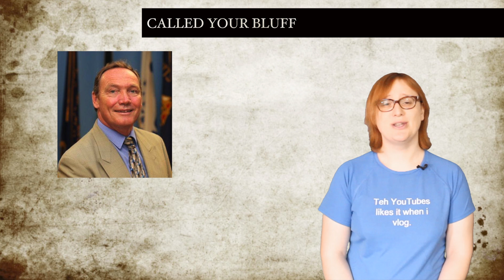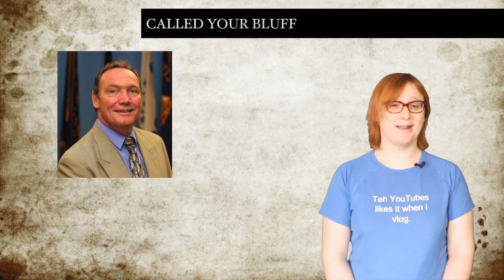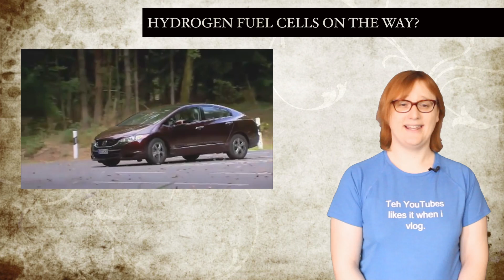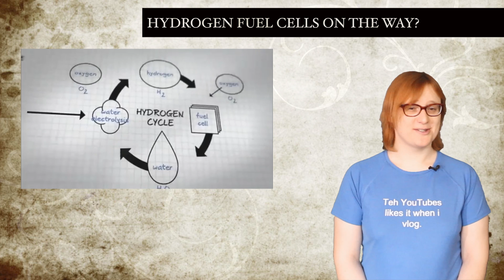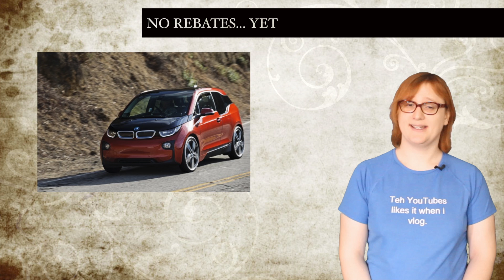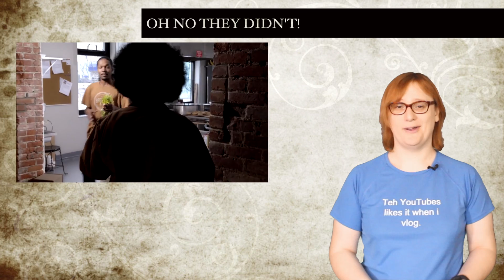T.E.N. Electric Car News March 28, 2014. Ep27: Tesla in NJ, LEAF Recall, Slashed Prices, Ford Ad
Weekly show about plug-in and electric vehicles. This week news about: a pro-Tesla bill in NJ, Tesla's Ohio 'compromise,' Renault Zoe wins the Monte Carlo ZENN rally, Hydrogen cars coming next year, Nissan LEAF recall, BMW i3 BEVx in California, Vauxhall Ampera unofficial price cuts, and Ford tackles Cadillac in an ELR spoof.